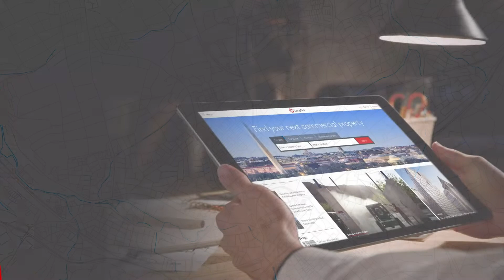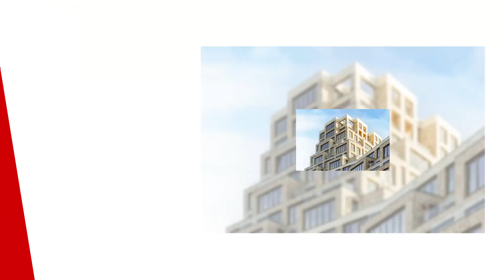LoopNet Personalized Year in Review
How do you wrap up a record-breaking year? By celebrating your clients' achievements — personally. LoopNet provided their clients with insight into their portfolios in 2021 as well as the brand's own biggest moments.

Looking to create your own personalized highlights reel for customers?